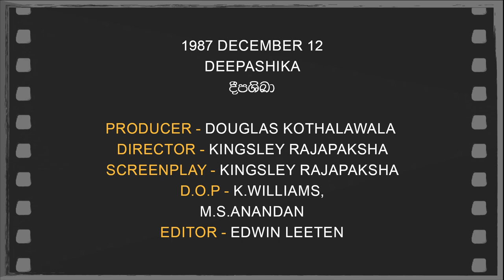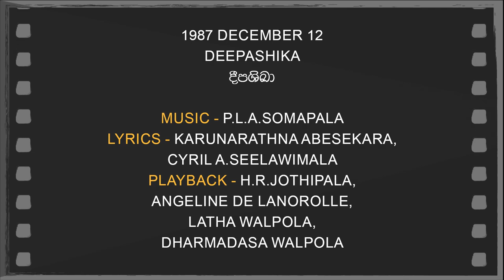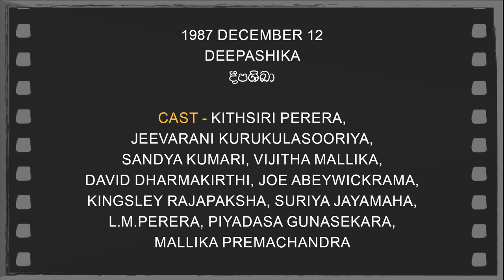Daily Movies 12 12 1987 DEEPASHIKA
1987 DECEMBER 12
DEEPASHIKA
දීපශිඛා
PRODUCER -DOUGLAS KOTHALAWALA
DIRECTOR - KINGSLEY RAJAPAKSHA
SCREENPLAY -KINGSLEY RAJAPAKSHA
D.O.P -K.WILLIAMS/M.S.ANANDAN
EDITOR - EDWIN LEETEN
LYRICS -KARUNARATHNA ABESEKARA,
CYRIL A.SEELAWIMALA
PLAYBACK -H.R.JOTHIPALA,
ANGELINE DE LANOROLLE,
LATHA WALPOLA,
DHARMADASA WALPOLA
CAST-KITHSIRI PERERA,JEEVARANI KURUKULASOORIYA,
SANDYA KUMARI,VIJITHA MALLIKA,
DAVID DHARMAKIRTHI,JOE ABEYWICKRAMA,
KINGSLEY RAJAPAKSHA,SURIYA JAYAMAHA,
L.M.PERERA,PIYADASA GUNASEKARA,
MALLIKA PREMACHANDRA